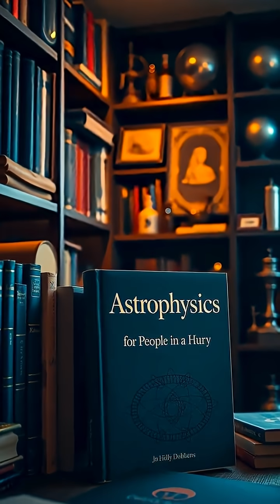The Star That Shouldn’t Exist — Older Than the Universe Itself? 🌠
For decades, scientists believed every galaxy in the universe contained huge amounts of dark matter — the invisible stuff that makes up most of the cosmos. 💫
But new discoveries have shocked astronomers: some galaxies appear to have little to no dark matter at all! 😮

One of the most mysterious examples is NGC 1052-DF2, a faint galaxy about 65 million light-years away.
Its stars move in a way that can be explained without dark matter, challenging everything we thought we knew about galaxy formation.

Could these galaxies have lost their dark matter during violent collisions? Or are we missing something fundamental about how gravity works on a cosmic scale?
Either way — it’s one of the biggest puzzles in modern astronomy. 🧩

If you're interested in learning more about our Universe, I recommend the book "Astrophysics for People in a Hurry" by Neil deGrasse Tyson.